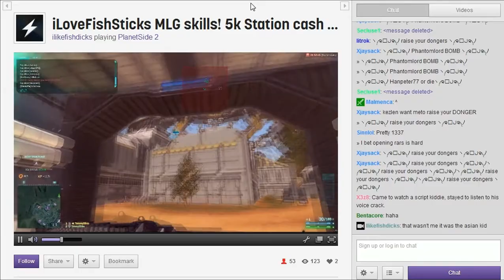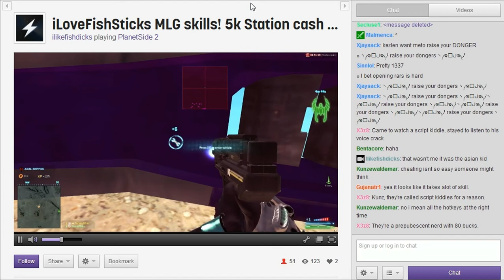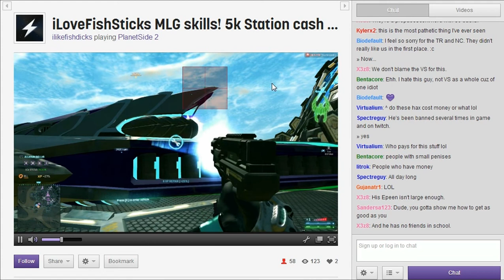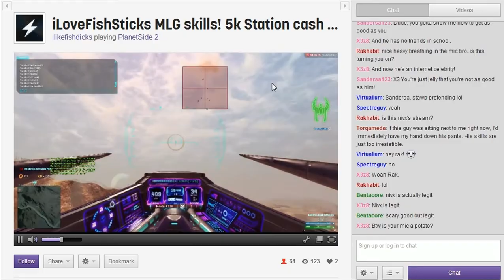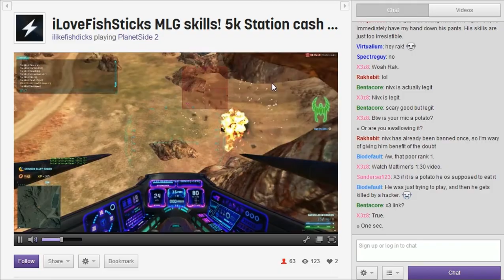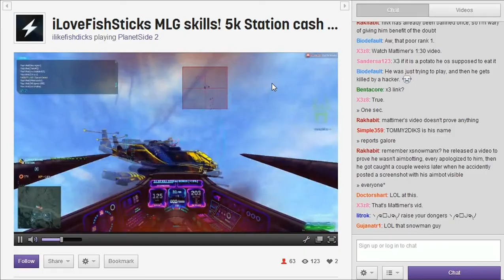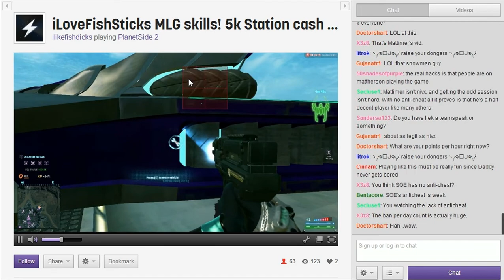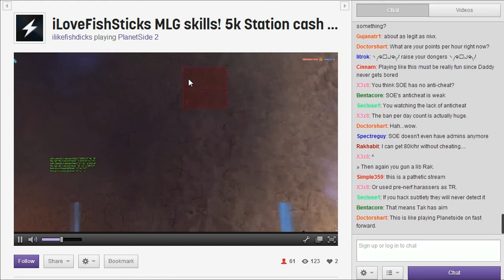Douchebag Hacks on Planetside2 Mattherson Server While Live Streaming on Twitch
Recorded with FRAPS for proof that hacks on planetside2.